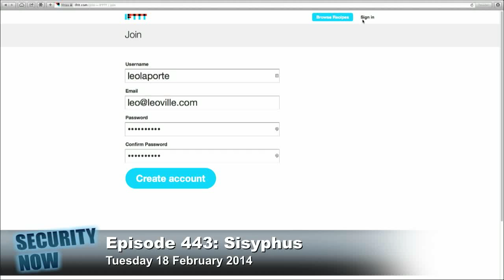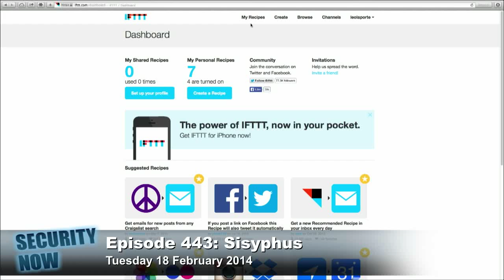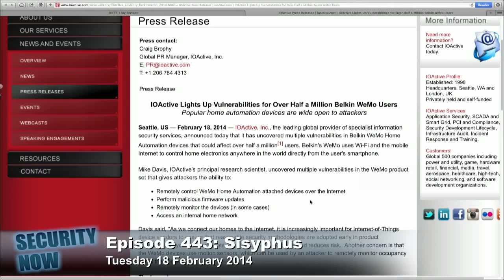Belkin's WeMo Does More Than You Want: Security Now 443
Steve Gibson details vulnerabilities found in Belkin's WeMo devices used for home automation.